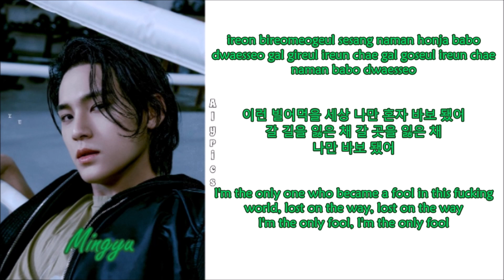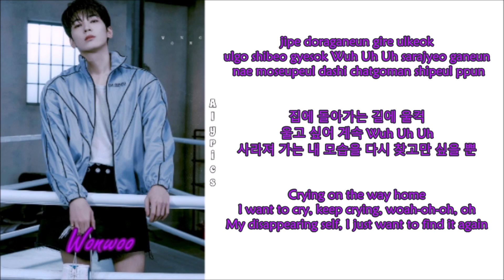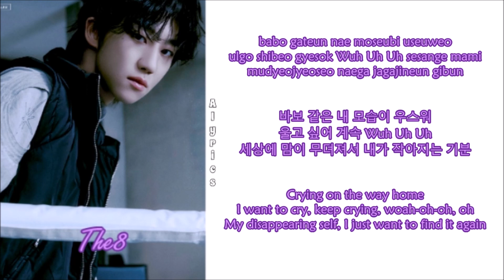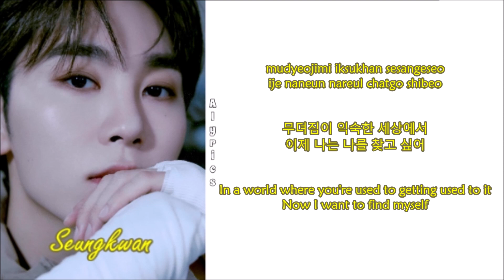SEVENTEEN - F*ck My Life (Rom-Han-Eng Lyrics) Color & Picture Coded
Credits
Korean: genie.co.kr
Eng: Genius